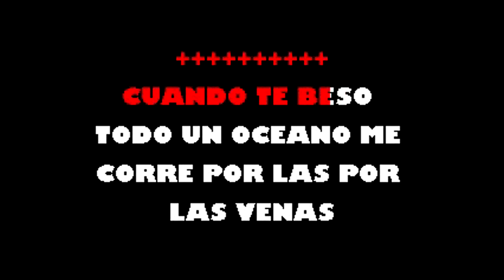Cuando Te Beso Juan Luis Guerra Karaoke